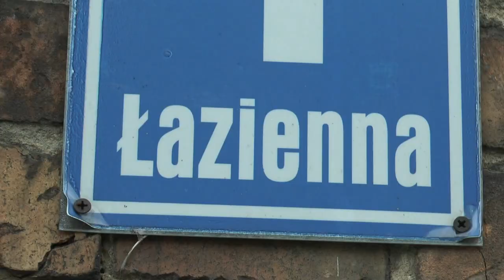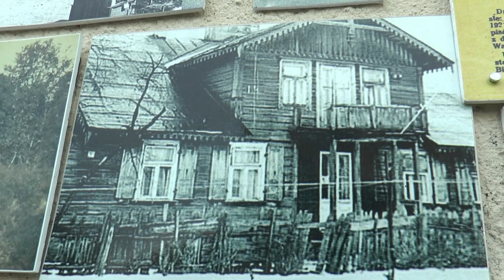Biała Podlaska: Spacer śladami dawnych mieszkańców pochodzenia żydowskiego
W niecodzienny sposób bialczanie uczcili 80. rocznicę likwidacji getta w Białej Podlaskiej. Na zaproszenie prezesa Stowarzyszenia Społeczno-Kulturalne "Tłoka" Cezarego Nowogrodzkiego wielopokoleniowa grupa uczestniczyła w spacerze zakamarkami miasta, odkrywając ślady dawnej obecności społeczności żydowskiej.